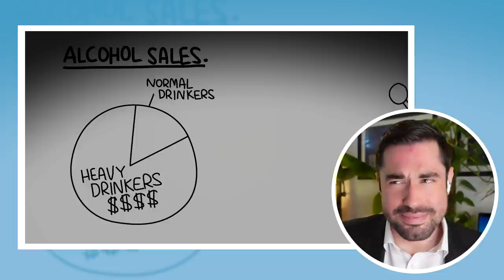Doctor Reacts to South Park | This is How Addiction Happens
This Doctor Reacts video is a long overdue look at the South Park episode "Freemium Isn't Free". It's all about addiction and how much is to do with free will and choice and how much is a disease. The last time I looked at South Park it was all about tics and Tourette's syndrome and it was actually really accurate. I was very impressed. Let's see if this episode matches up!